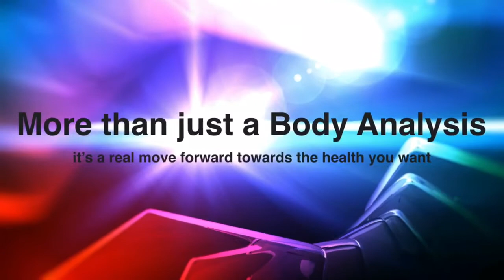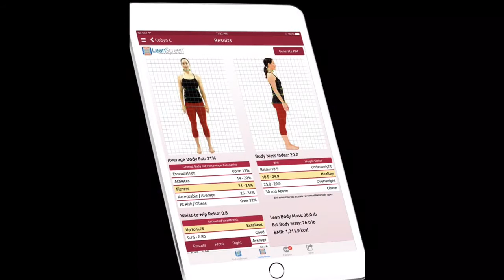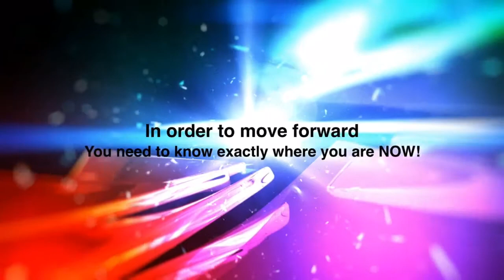M.O.T Body Analysis 2018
If you want to be part of this please get in touch ASAP